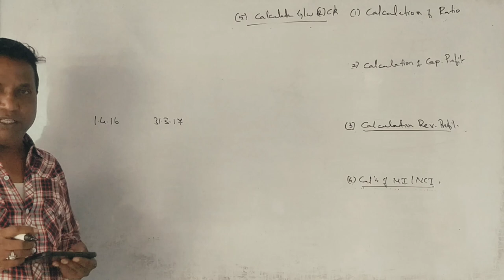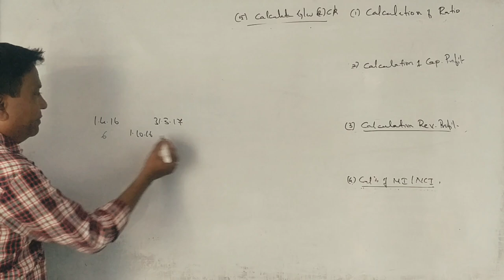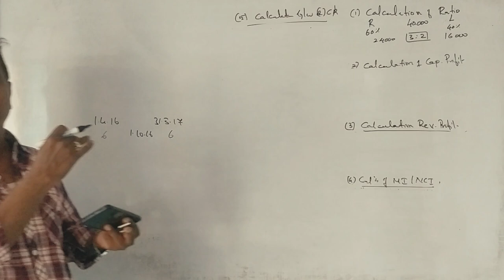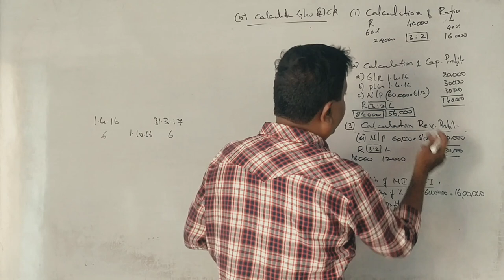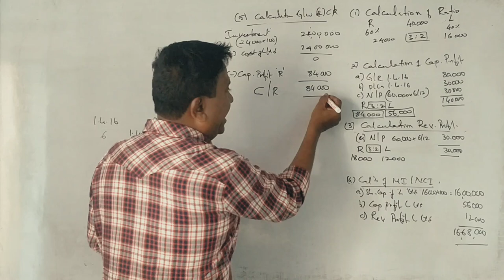IFRS - Accounting for Groups in Kannada PART 16 - B.Com 2017 Question Paper 6 Marks By Srinath Sir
IFRS - Accounting for Groups in Kannada PART 17 - B.Com 2016 Question Paper 6 Marks By Srinath Sir